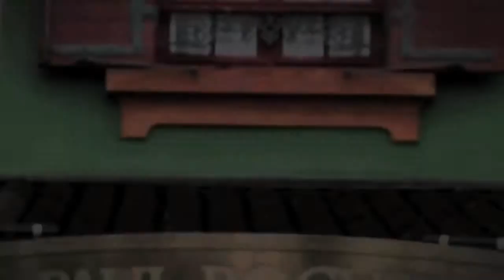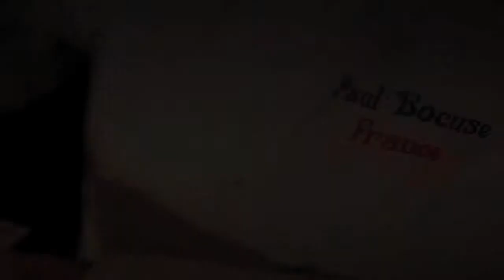Paul Bocuse by staub